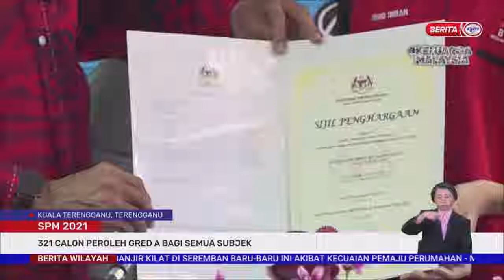16 JUN 2022-BERITA WILAYAH-SPM 2021-321 CALON PEROLEH GRED A BAGI SEMUA SUBJEK